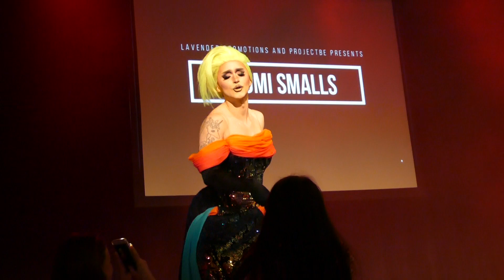Juice Boxx - "The Girl In 14-G" (Kristin Chenoweth) - LIVE in Windsor, Ontario - June 14th, 2019